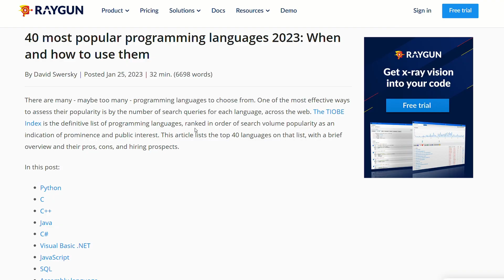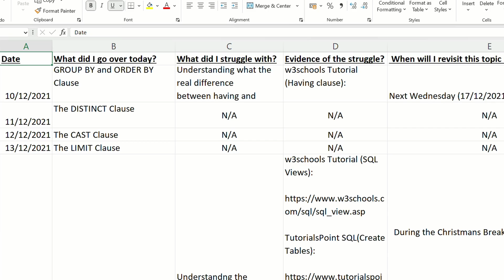How To Replace Gaming With Data Analysis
Learning a new skill can be very difficult and honestly at times feel impossible. I felt like this when I was initially trying to break into the tech industry but a few changes alongside key ones mentioned within this video changed everything.

▬ Resources ▬▬▬▬▬▬▬▬▬▬

▬ Music ▬▬▬▬▬▬▬▬▬▬

Lukrembo - Tower

Lukrembo - Wine